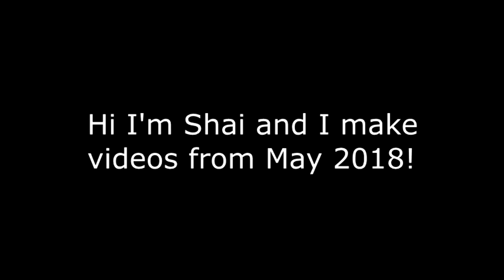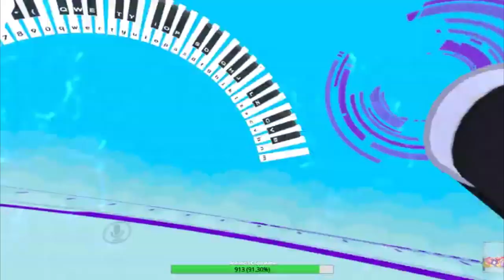VRChat: Rainbow Gets Drunk On a Cruise